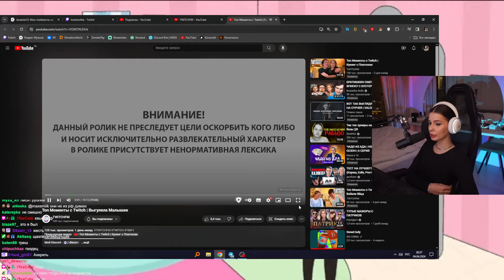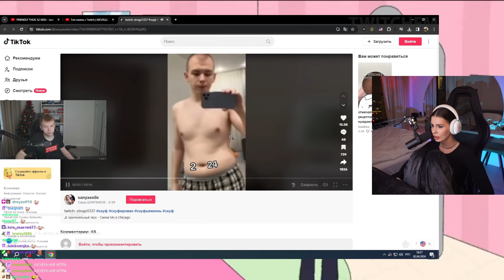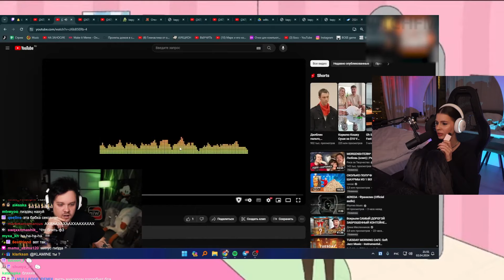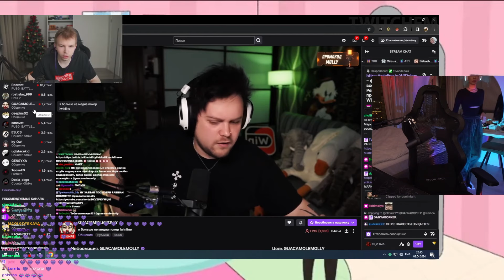VISSHENKA смотрит Топ Моменты с Twitch | Выгуляла Малышек РЕАКЦИЯ